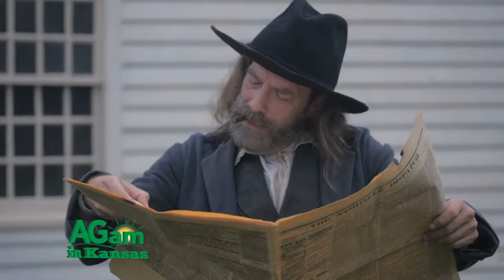Around Kansas - The Amazing Journey of Gary Paxton - February 1, 2017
(Frank) Back again, this is Around Kansas. I'm Frank, she's Deb, and you're not. (Deb) Still. (Frank) Old joke, but hey you know. (Deb) Hey aren’t you great, especially today. (Frank) You know Kansas has - we've done a lot of stories about musicians in and from Kansas and - (Deb) There's no end in sight. (Frank) – yes, you're right, the numbers are huge. (Deb): Yes. (Frank) Anyway the next story is about someone that I really didn't know that much about. But doing the story, I got to learn about him more. (Deb) That's a great thing about being a journalist, seriously. I remember when I was in high school and I was taking journalism and the teacher was passing out assignments and I don't remember what the story was, but I raised my hand and I said, "I want that story. I don't know anything about it." And she said when I said that she knew she had a reporter because it's just that curiosity that you want to know. That's the great thing, and meeting people like Gary Paxton, I got to admit I knew the name because I grew up in North Carolina, Virginia, and I remember when he and Tammy Faye Bakker were friends and that made the news, you know all back home. But I didn't know much about him personally and this story, I think is a really very poignant story. Again, what an amazing talent. (Frank) Yes. (Deb) Good grief. (Frank) But yes, even though his life was filled with adversity, he was very proficient as a writer. (Deb) Amazing story, really is and one worth knowing. (Frank: Yes, so let's take a look. Rarely does a talent like Gary Paxton come along. Rarely, does a story as painful and triumphant as Gary's come along either. He was born in Coffeyville and raised on a farm - no electricity, no plumbing, no water. His challenges were more than poverty, however. Gary was molested by a neighbor when he was 7. He started writing songs when he was 10. He had spinal meningitis at 11. He moved to Arizona when he was 12 and had his own rock-and-roll band by the time he was 14. At 16, he wrote his first million-selling song and recorded it a year later. When he was 18, the song was released by Gary and his bandmates performing as Skip and Flip. One day, he was sitting in a restaurant when a strange woman approached him and told Gary she was his mother. He had no idea he was adopted. His birth parents were young teenagers when he came along, and they placed him with someone else to raise. He had phenomenal success with songs like "Monster Mash" and "Cherry Pie" but it came too fast for a boy who had been poor too long. He turned to drugs and alcohol, but eventually he turned to God, and he wrote gospel music. His shows in Branson, Missouri, were a combination of testimony and inspiring songs. He shared his life's story with Cross Rhythms from the United Kingdom who allowed us to share it with you. From Gary himself: Throughout my career, I have written more than 2,000 songs and had over 600 recorded. About 150 of them have become “hits” in one way or another. “He Was There All The Time” has been recorded over 100 times in 5 languages. I’ve been privileged to write many songs with Bill and Gloria Gaither. If I am asked what is my favorite song of all time, I will answer: “I'd Rather Have Jesus.” I’m not a performer. I’m a writer." Gary passed away in the summer of 2016. What an amazing legacy he leaves behind!